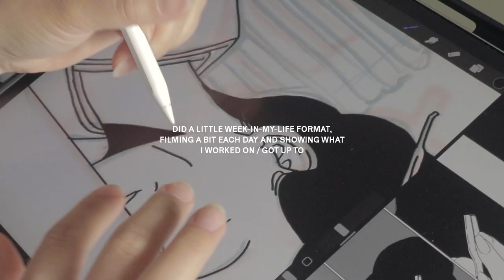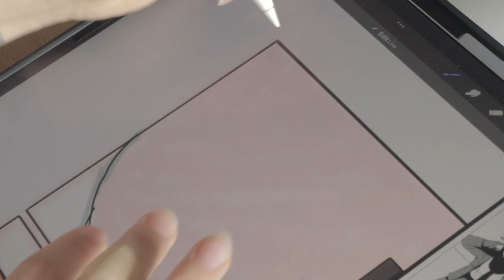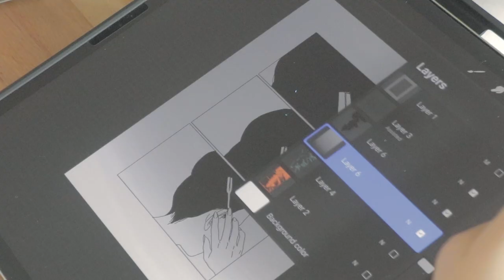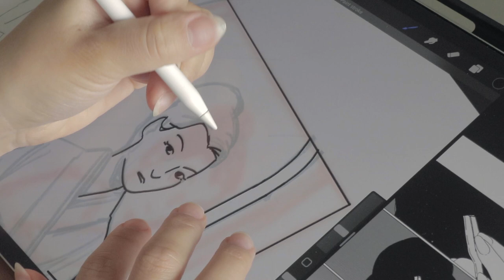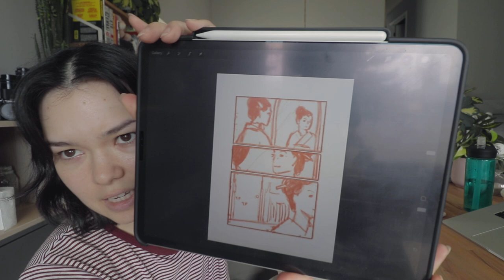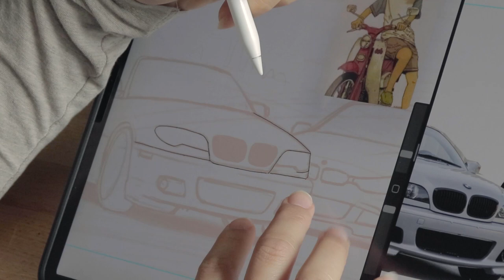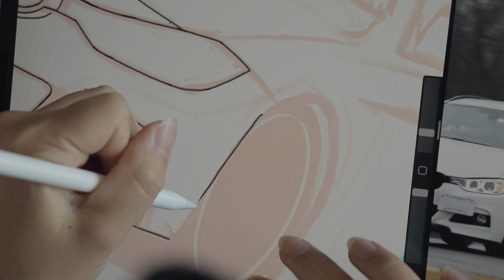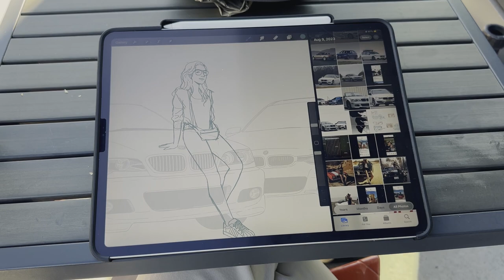life as an artist ✮ comic book pages & chatty reflections | studio vlog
August vlog is heeere! This one rounded off perfectly to be 1 week, so I decided to do a week in my life type format. HOPE U ENJOY lots of working on art stuff (mostly comic work - which idk how much more comic process I can film without starting to spoil it LOL) but yes ty for viewing xoxoxo

» Camera: Canon SL2 w/ 18-55mm, 10-18mm lens w/ Moment Cinebloom 10% Diffusion Filter
»  Microphone: Deity V-Mic D4 Duo
»  Editing Software: Premiere Pro CC
»  Titles Typeface: Handwritten, Subtitle typeface is "Inter" (Adobe Fonts)